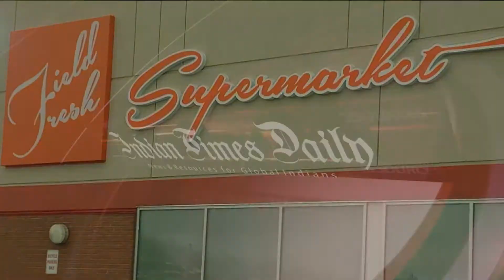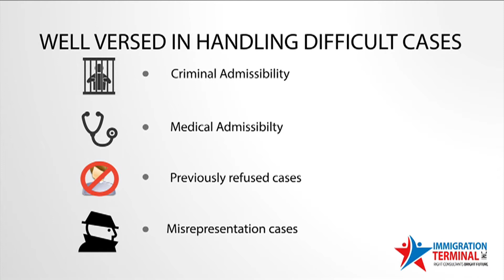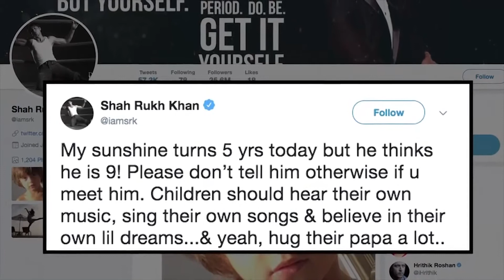News English Canada 8th June 2018